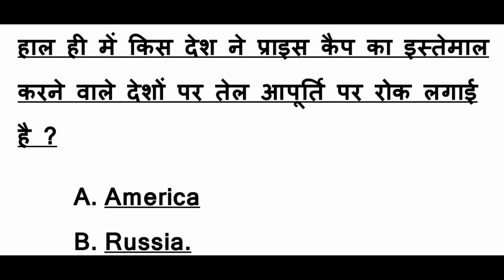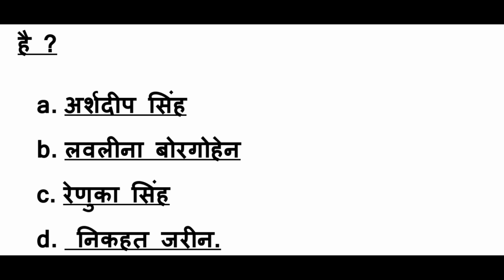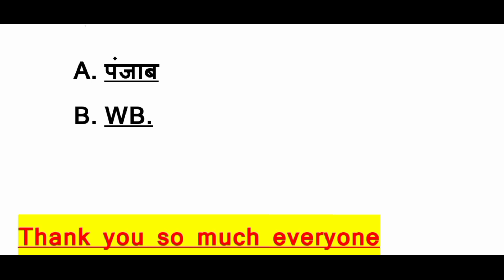3 January 2023 | Daily Current Affairs | Current Affairs in Hindi | Jitendra Dubey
3 January 2023 | Daily Current Affairs | Current Affairs in Hindi | Jitendra Dubey

इस वीडियो में 3 जनवरी 2023 के करंट अफेयर्स से बनने वाले महत्वपूर्ण प्रश्न बताये गए हैं

3 January 2023
3 january 2023 kumkum bhagya full
episode
3 january 2023 ka panchang
3 january 2023 ka rashifal
3 january 2023
3 january 2023 kundali bhagya full
episode
3 january 2023 status
3 january 2023 bhagyalakshmi full
episode
3 january 2023 kundali bhagya
3 january 2023 news
3 january 2023 ka mausam
current affairs in hindi last 6 months
Current affairs in hindi daily
current affairs in hindi and english
both
current affairs in hindi by drishti ias
Current affairs in hindi 2021
current affairs in hindi monthly
jitendra dubey
jitendra dubey bhojpuri song
jitendra dubey lage
jitendra dubey lage hue
jitendra dubey lag jaave
jitendra dubey lag gaya
jitendra dubey song
jitendra dubey lagya ve
jitendra dubey motivational speaker
jitendra dubey lage song